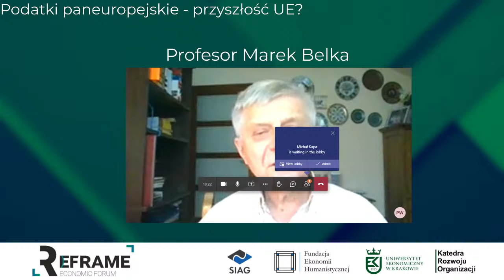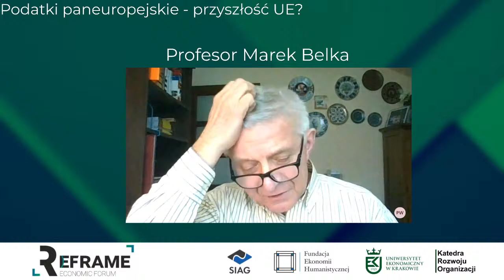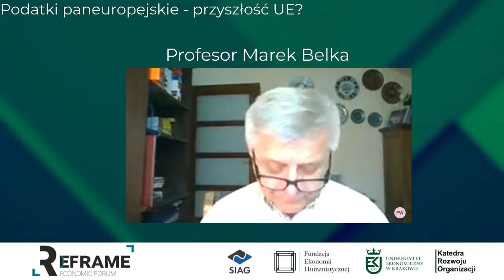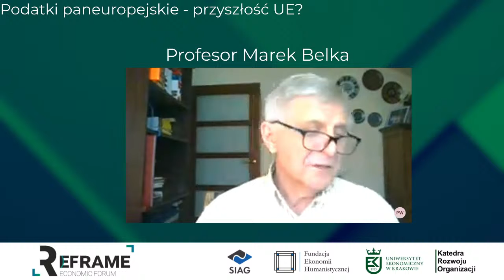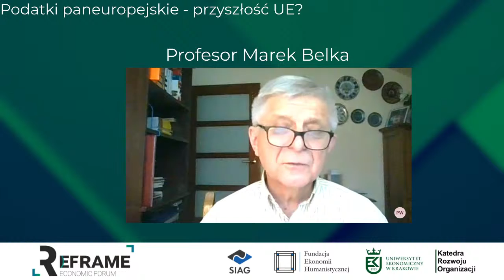Marek Belka - Podatki paneuropejskie - przyszłość UE? - Reframe Economic Forum